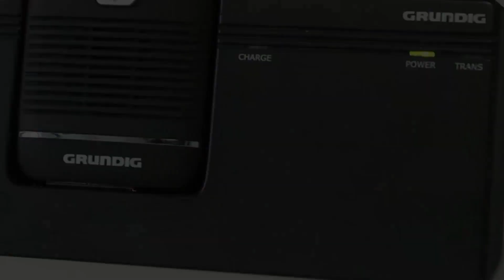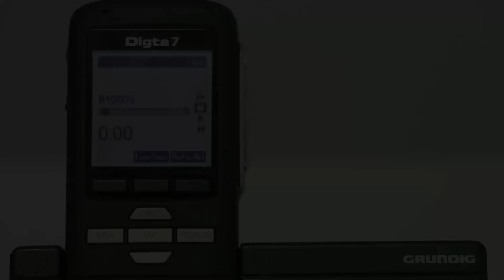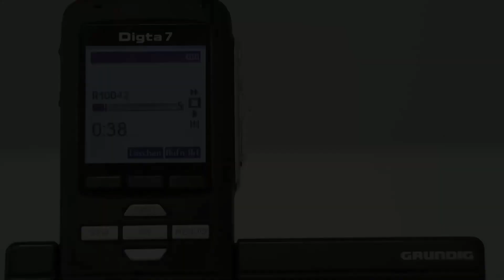Kopfhörer + Fußschalter für Grundig Digta 7